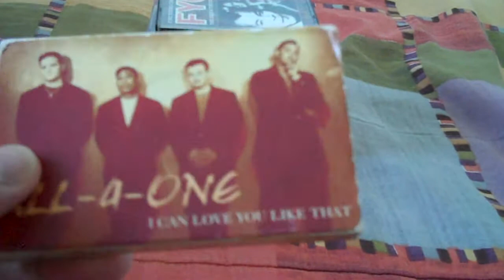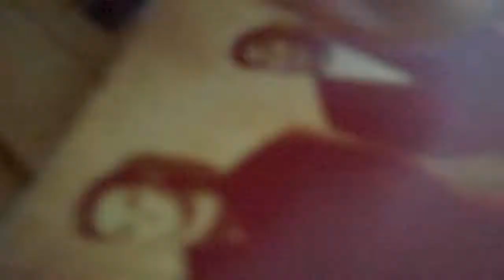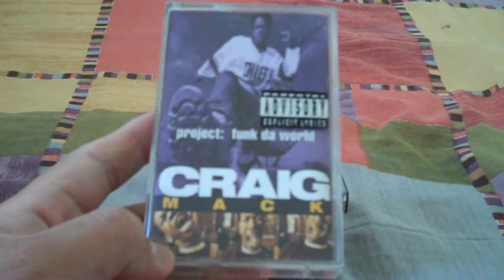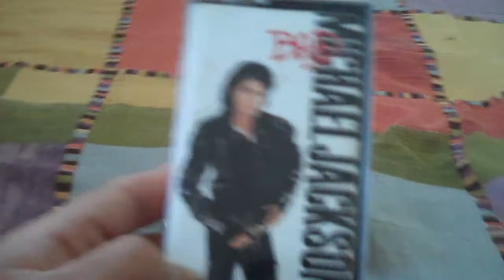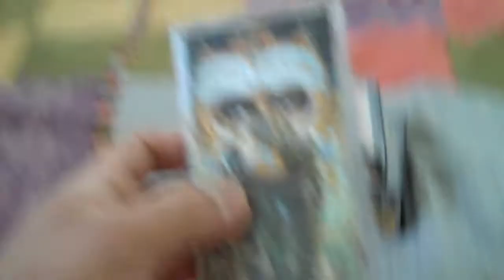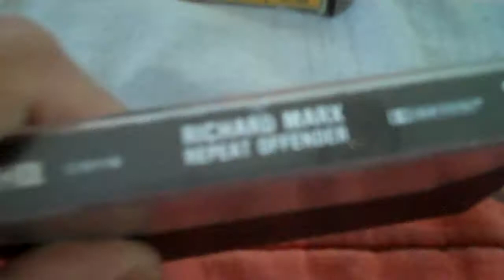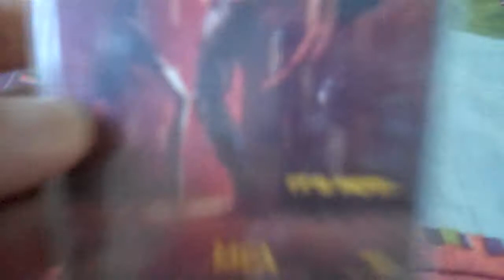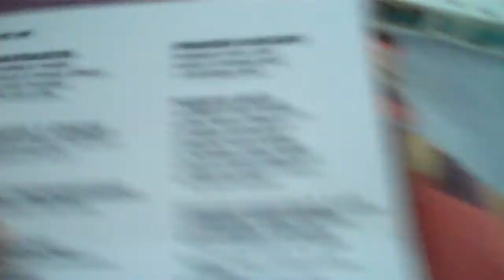My Cassette Collection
Here are many of the cassettes that I will like to show you now. After that, is my second unboxing video that is coming up.